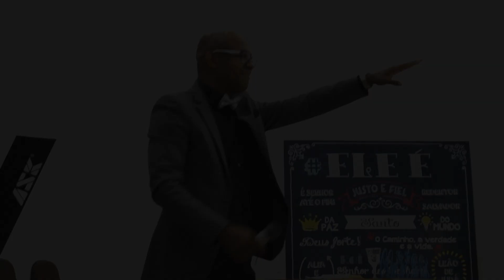Descobrir o chamado | Pr Elias Rodrigues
Pr. Elias Rodrigues